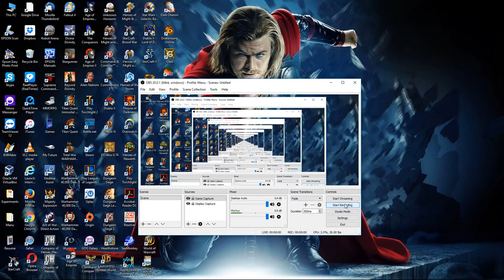07. Majesty Original [Quest for the Holy Chalice]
07. Majesty Original [Quest for the Holy Chalice]